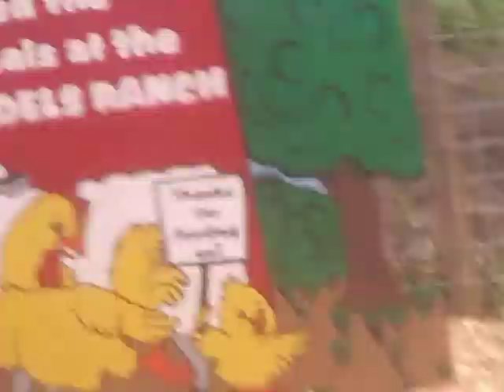At the petting zoo